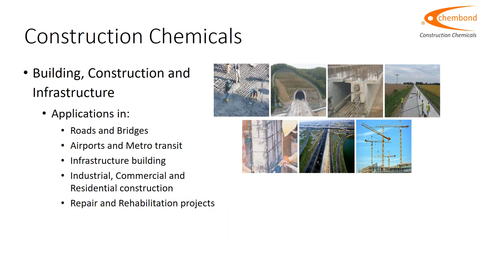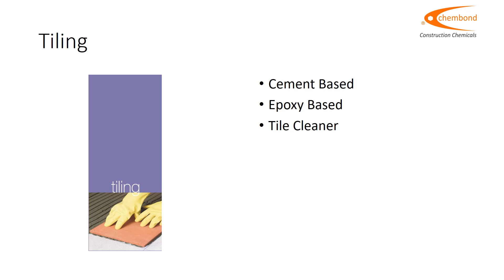Chembond Construction Chemicals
About Chembond Construction Chemicals Division:

Chembond Chemicals Limited, has a well known name in the field of manufacturing of construction chemicals, water proofing compounds, concrete repair products etc. Present in India, for more than 45 years in a diversified field like water treatment, metal treatment, construction chemicals and anti-corrosive coatings.The company has excellent infrastructure facilities like a well equipped R & D laboratory for testing products, raw materials, multiple regional offices and production plants, well trained personnel and references from well known industries.

Chembond has been a leader in the field of corrosion protection of metals and of water treatment chemicals since the company's inception in 1973. Drawing on these experiences, from 1992, Chembond began introducing a range of products directed towards the building and construction industry.

Construction chemicals are used by the Construction and civil repair industry. These chemicals help to enhance concrete strength and quality, provide water-tightness and protect concrete structures from atmospheric degradation.

Our range of admixtures, sealants, waterproofing solutions, repair mortars and systems, tile fixing adhesives, tile joint fillers, floor hardeners, and cement / epoxy based grouts are used by Construction Companies, ready-mix concrete manufacturers, civil contractors and repair and waterproofing applicators. These products find applications in infrastructure projects, industrial construction, residential and commercial construction.

The Products are sold directly to large customers and through a channel of dealers and distributors across many parts of the country. We cater our chemicals to distributors and dealers by following a unique number series so that they are easy to understand and recall in small pack sizes, while the infrastructure projects are catered by the "KEM" series of products in bulk pack sizes.

We have a cutting edge R&D centers manned by an excellent pool of professionals and state-of-the-art manufacturing facilities at 4 different locations.

Write to us at: marketing@ Chembond India.com